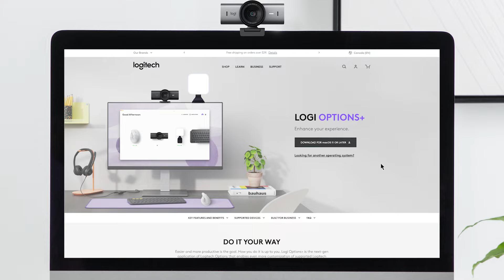How to access Windows Copilot easily with Logitech mice and keyboards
In this short video, we will show you how to quickly access Windows Copilot using any Logitech mice and keyboards with the help of Logi Options+ App.

Watch this 1-min step by step tutorial Video..

Download Logi Options+ at Logi.com/optionsplus